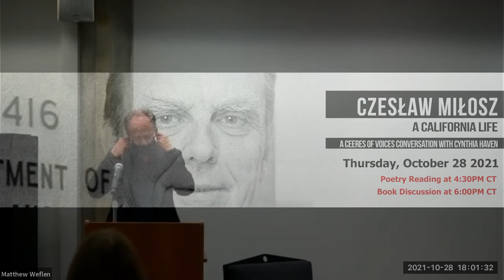Czesław Miłosz: A California Life - A CEERES of Voices Conversation with Cynthia Haven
Cynthia Haven (Stanford University) discusses her recent book Czesław Miłosz: A California Life with William Nichell (University of Chicago). The event was held at the Franke Institute for the Humanities, located at 1100 E 57th St, Chicago, IL 60637, on October 28, 2021.

Czesław Miłosz, one of the greatest poets and thinkers of the past hundred years, is not generally considered a Californian. But the Nobel laureate spent four decades in Berkeley--more time than any other single place he lived--and he wrote many of his most enduring works there. This is the first book to look at his life through a California lens. Filled with original research and written with the grace and liveliness of a novel, it is both an essential volume for his most devoted readers and a perfect introduction for newcomers.

Cynthia L. Haven is a National Endowment for the Humanities Public Scholar and has been a Milena Jesenská Journalism Fellow with the Institut für die Wissenschaften vom Menschen in Vienna, as well as a visiting writer and scholar at Stanford’s Division of Literatures, Cultures, and Languages, and a Voegelin Fellow at Stanford’s Hoover Institution.

About the Interlocutor

William Nickell is a cultural historian at the University of Chicago, specializing in mid-19th to mid-20th century Russia. His research focuses on media studies and cultural production, with close attention to the effects of large scale social, economic and technical change.